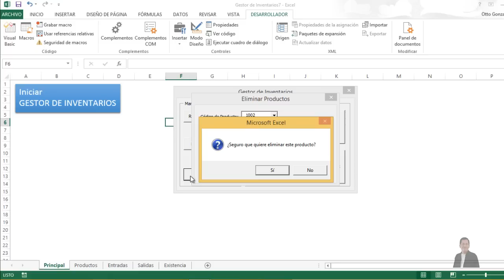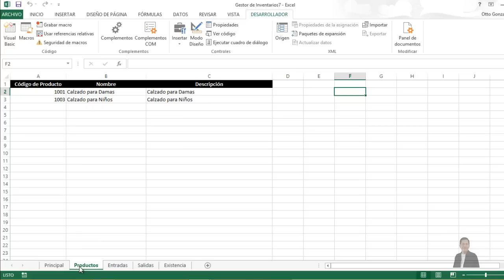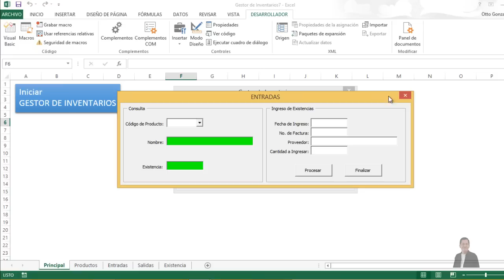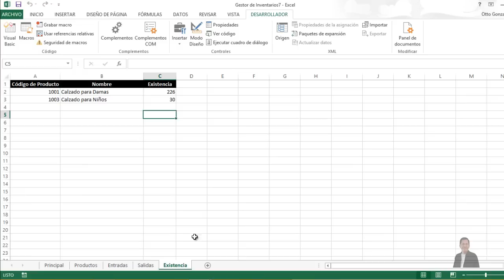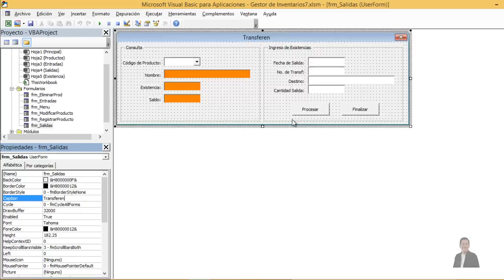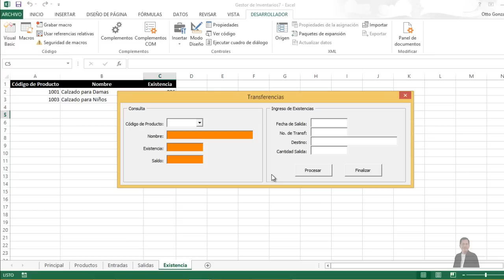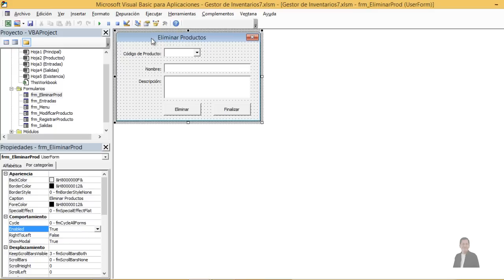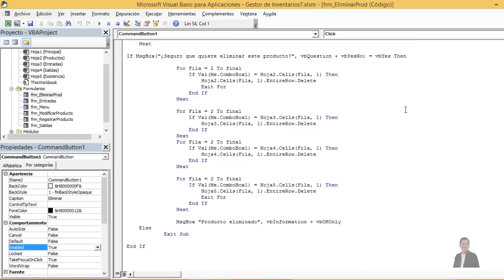Gestor de Inventarios Parte 7 | Formulario para ELIMINAR registros | VBA Excel 2013 #29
29. Formulario (UserForm) para ELIMINAR registros - Inventarios | VBA Excel 2013

Implementamos el formulario (UserForm) para eliminar registros.